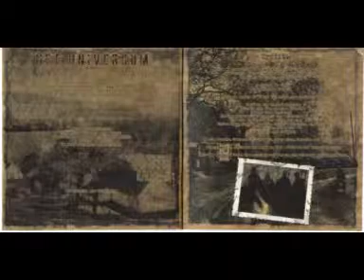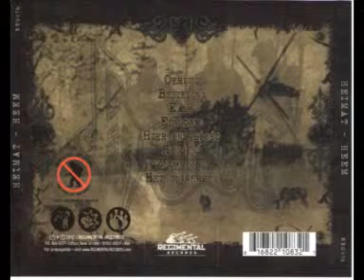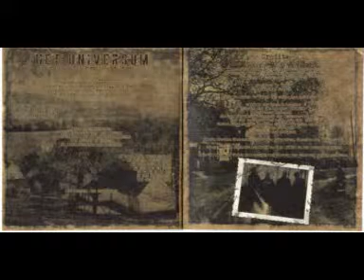Heimat "Heem" 2012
Heimat . Banda Black Viking Metal

1   Oerlug
2   Bezieling
3   Kamp
4   Eindtijd
5   Hier Ons Bloed
6   Heidens
7   Zelfmoord
8   Het Universum